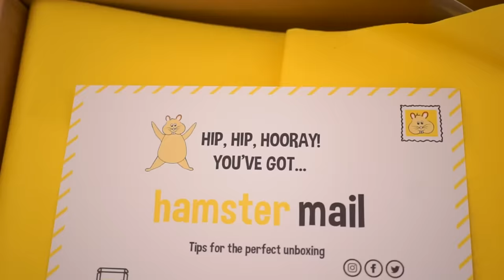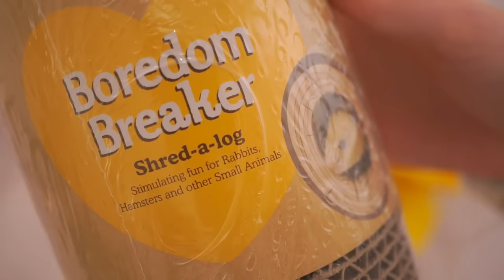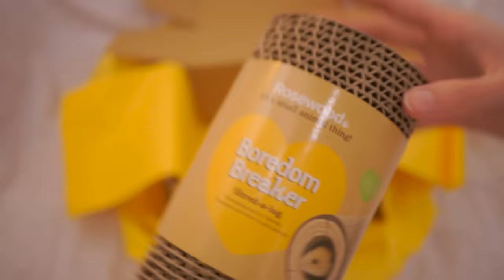Hamster Mail Unboxing 🐹📦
Butterscotch opens up a mysterious package of hamster goods! What's inside?

Hamster mail is a monthly subscription box for hamsters. They ship worldwide and their boxes include a mix of toys and healthy treats. Every month, they also support a different charity helping hamsters in need.

(tag me in if you try any of the DIYs! I'd love to see them 😄)

Thank you to my Patreons Mika Huotari, Danny Pirker, CyanicKnight, Christine Vincent, Jacob Holden, Sarah Prelgovisk, Elliot Clark, Liz Cass, Maiva K, Mike Ryan, Blythe Stensgaard, Eridanne Ampora and Huami! ❤